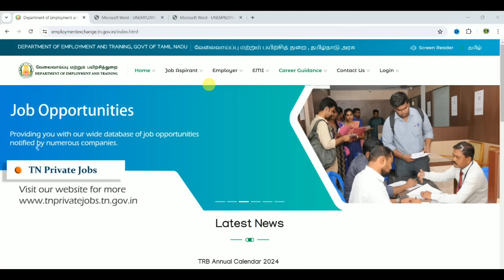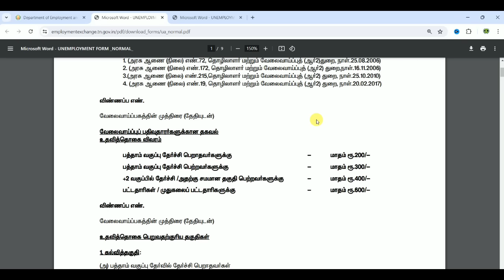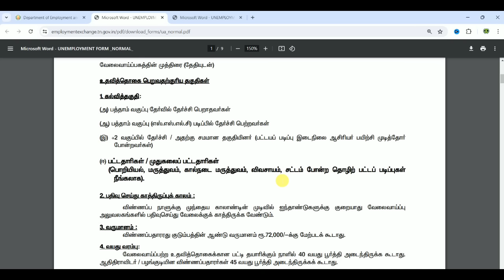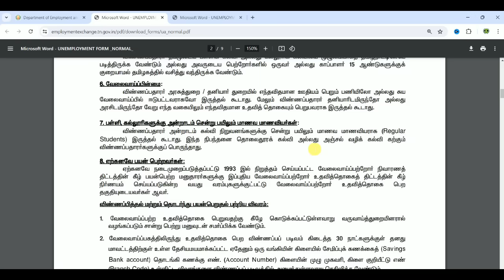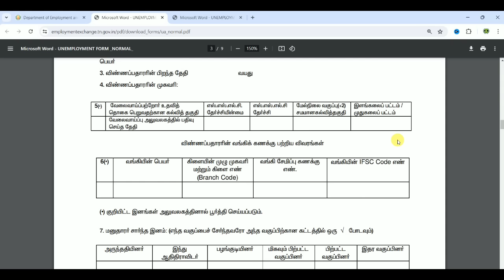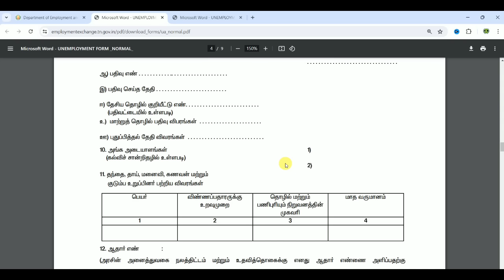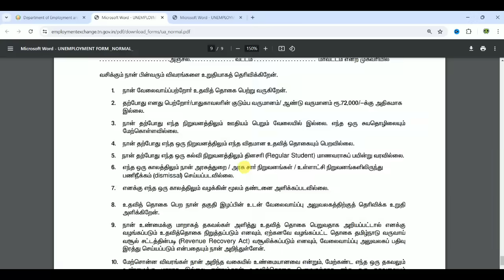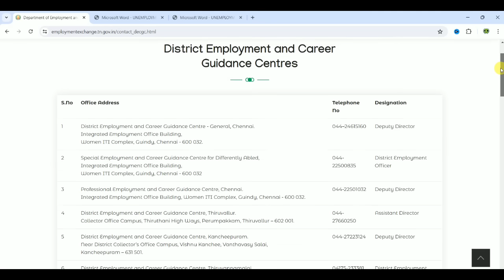unemployment scholarship apply online | tn scholarship 2024 | umemployment youth schemes | tn scheme